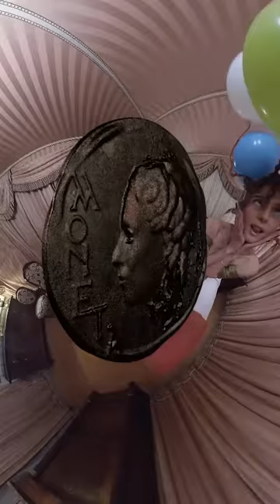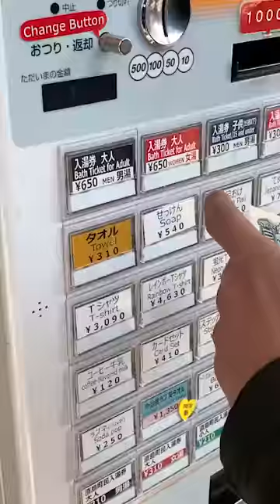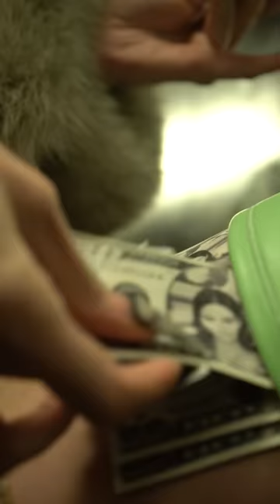MONETA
Self directed music video meant to enjoy on you cellular device

Premiered on CULTED.
Directed & edited by Breanna box
Music production by Thomas Rawle
DOP stefan yap & Breanna Box
Makeup Jayde coxon
Money Wig Tasos Constantinou Balloon braids by olivier schawalder
Nails sojinails
3D carla pitarchi